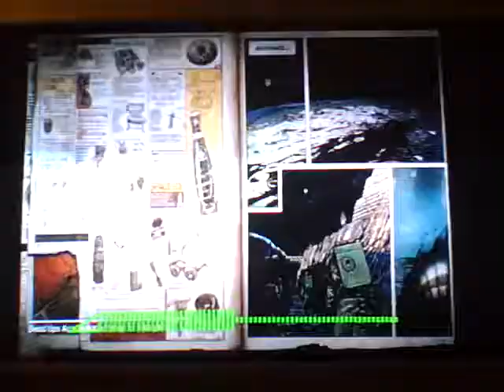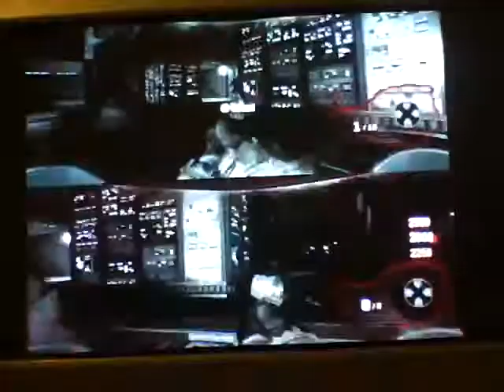First time on Moon!!! (part one)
Played really well for the first game !!